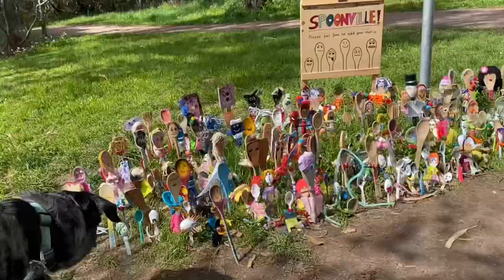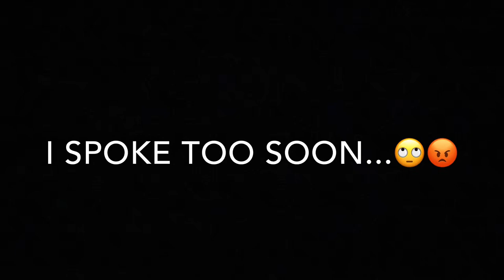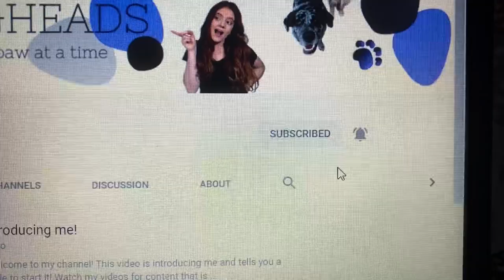Walking my dog | OFF LEAD TRAINING!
Teaching your dog to come when called is tricky and requires a lot of patience!

Watch this video to see the challenges I face when walking my dog Chase and how I handle them.

There is still a lot of work to be done!